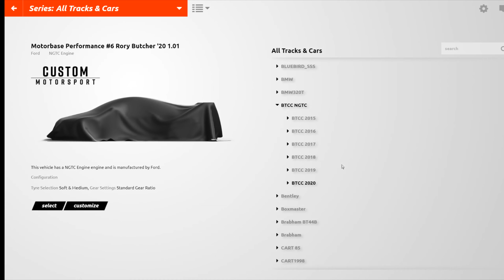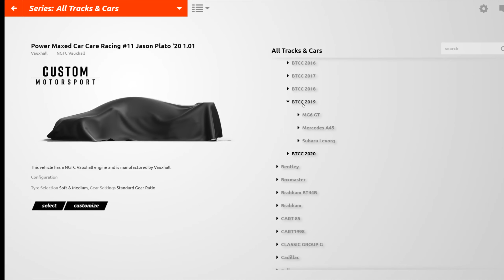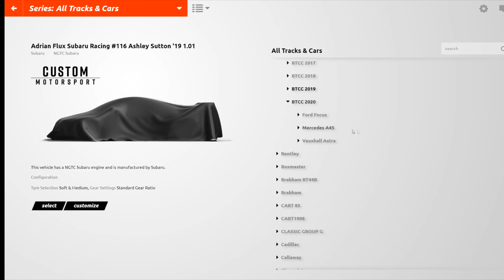rFactor 2 #150# Mod # BTCC 2020 NGTC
Décoiuverte d'un excellent mod BTCC 2020 par l'équipe de moddeurs de NGTC.

Partagez , commentez .